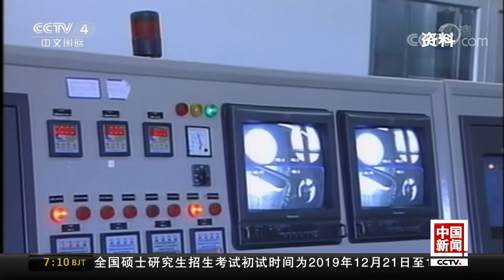[中国新闻] 伊朗准备进一步减少履行伊核协议义务 | CCTV中文国际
伊朗准备进一步减少履行伊核协议义务。